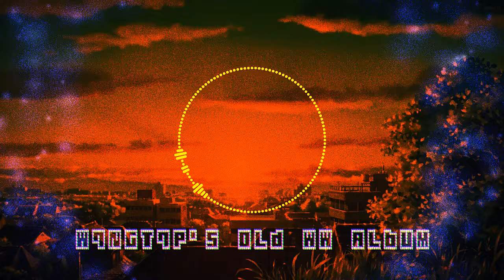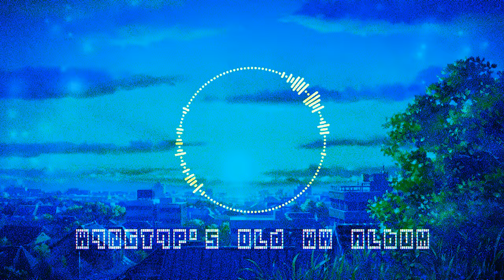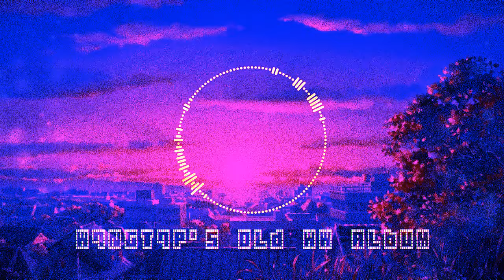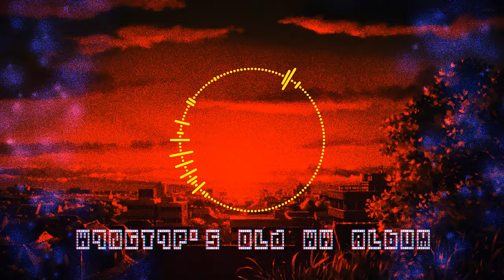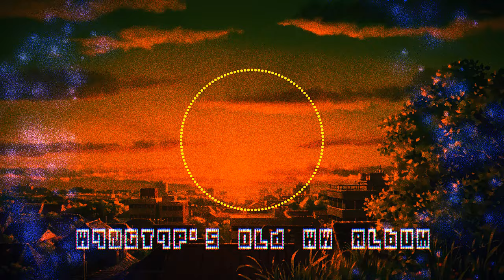Wingtip's Old WarioWare Album (Full)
Recorded off of my DS a couple years ago. Decided to remaster it.